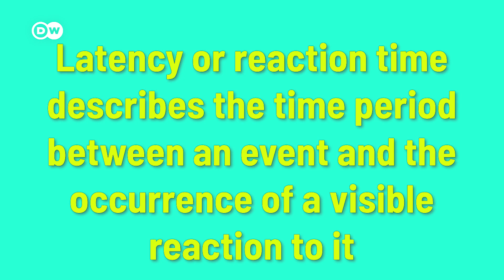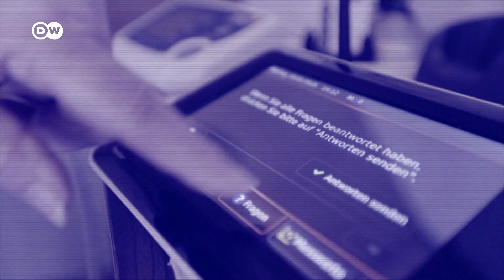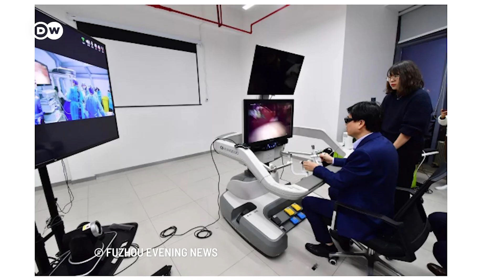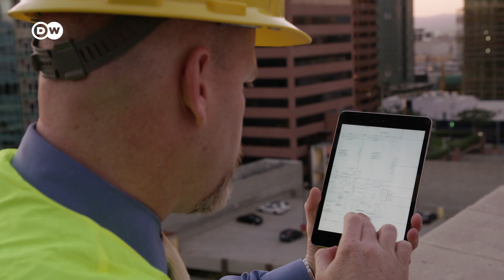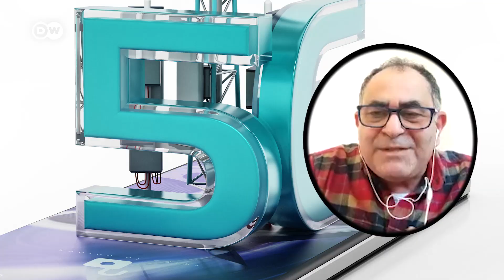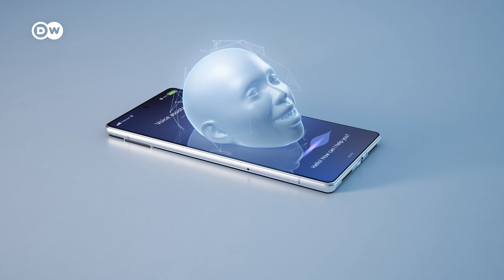5 Advantages of 5G You probably Didn’t Know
5G is being rolled out in more and more places around the world – and people can’t wait to try the new mobile internet standard. Of course, you know about the higher data transfer speed. Some experts estimate 5G technology has the capacity to be up to 1000 times faster than 4G. BUT what else does 5G have in store for us? What do you think?